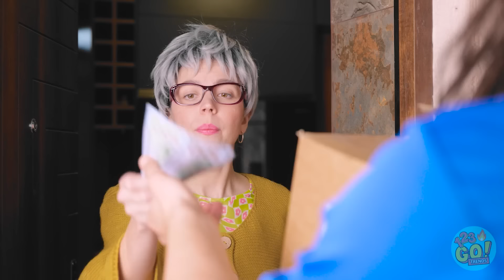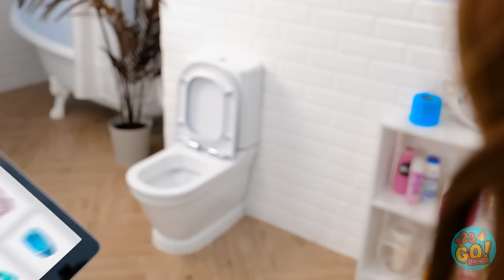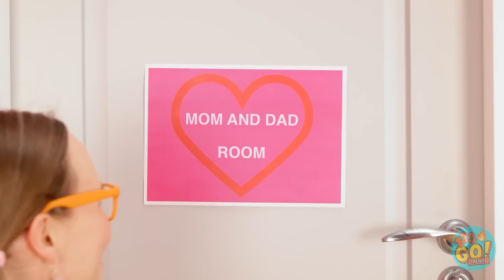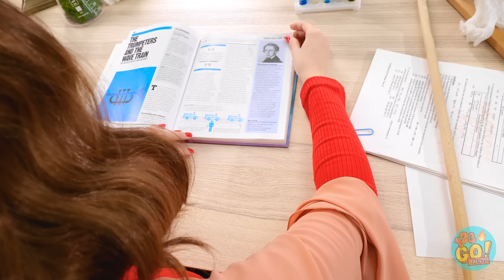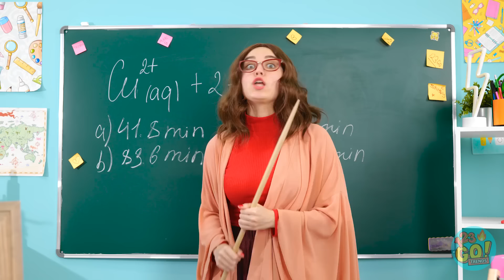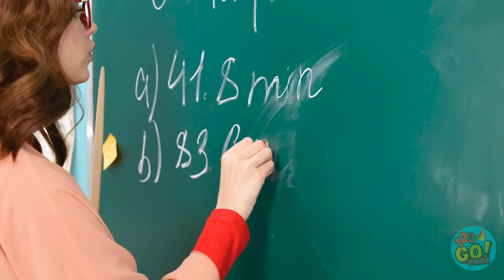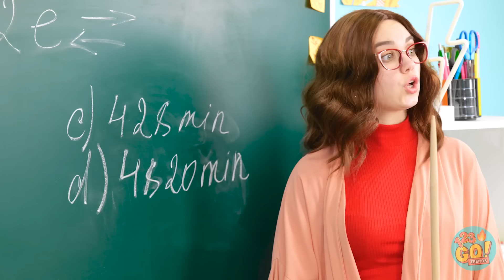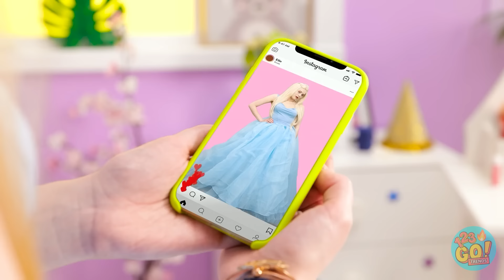ME VS GRANDMA COOKING CHALLENGE || Funny Kitchen Hacks by 123 GO! TRENDS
You might think you know it all, but remember, granny always knows best.  What cute things does your granny do for you? Cooking challenge?